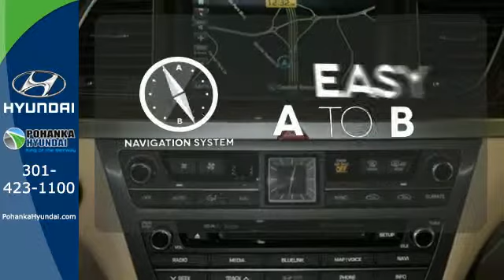2015 Hyundai Genesis Capitol Heights MD Washington-DC, MD FFU088951 - SOLD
Year: 2015
Make: Hyundai
Model: Genesis
Trim: 3.8
Engine: 3.8L V6 DGI DOHC Dual CVVT
Transmission: 8-Speed Automatic with SHIFTRONIC
Color: Brown
Stock #: FFU088951
VIN: KMHGN4JE9FU088951

Address:
1770 Ritchie Station Court